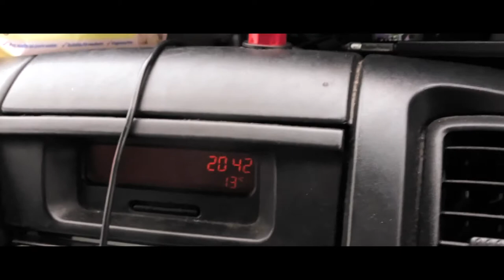Ards Club Race Carrowdore. Kinning Vlog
Thanks to Belgian project for the report

rs from Ards CC mixed tonight with the neighboring clubs North Down CC, Kinning Cycles, Castlereagh, Phoenix CC, and one rider from the Galway Black Rose Racing stable Ian Inglis who lives locally and always does well in the Ards CC races, remembering his TT wins regularly , and last years Town Centre Criterium springs in mind..Well he done it again in his usual style, making sure it doesn’t come to a sprint with a last lap break that he kept till the line. His rival Glenn Kinning second tonight who had his Newry 3 day team with him to get some racing miles in, but to no avail tonight..The scratch group overturned the 2×3 minutes handicap with a lap to go and it looked like a gallop to the line at that point, but Ian had other ideas and went early after making the connection with the main group. A bit chilly tonight as we have been used to evenings of 20 degrees but still a pleasant evening. Plenty of marshals at each corner and motorbike leads made it a safe event. We normally don’t put club racing on the website but for my own club I made an exception tonight.

Results courtesy of Ards CC’s Darren Colville

1.Ian Inglis-Black Rose Racing

2.Glenn Kinning-Kinning Cycles

3.Stephen Watty-NDCC

4.Ricky Topping-Ards CC

5.Johnny Webb-NDCC

This channels is dedicated to passing on information that we have gained over the years of cycling.

Kinning Cycles.
76 Castlereagh Road, Belfast, Northern Ireland.

Socials!
Camera: Sony WX 500
Camera: GoPro Hero 5
Mic: Rode Videomicro

This Youtube Channel is dedicated to search, catalog, sort and publish free music for vlogs, videos, and any commercial purposes, destined to content creators and filmmakers.